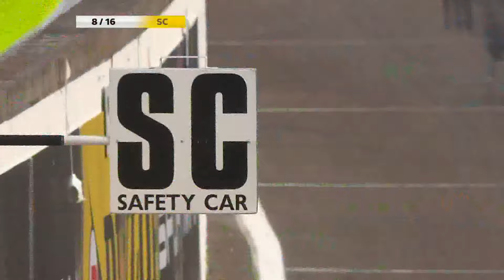BTCC Crashes 2015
BTCC crashes, accidents, collisions, spins and most of the action from 2015 season. There are some action moments missing in this compilation due to 2015 btcc poor production. There were barely any replays of certain crashes or contacts that happened behind the front runners.